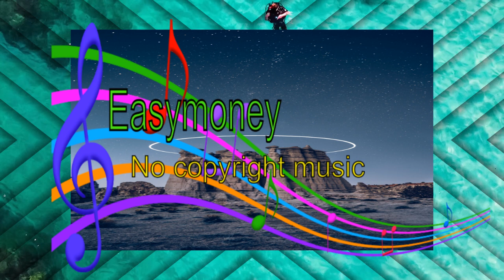%JayJen & Roa Paradise (easymoney vlog No Copyright Music)😨😨😨electronic music